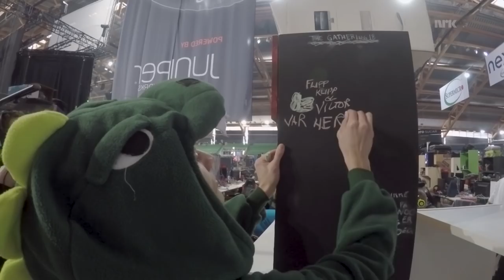PÅ TG - UTEN PC 😢 Vlogg fra The Gathering 2018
Victor er på TG for første gang! Og han savner PCen sin... Men møter mange fine folk og koser seg gløgg ihjel. Og hvorfor roper egentlig alle ARNE!?!?

Takk til emwaAdventure for lekkert dronebilde👍